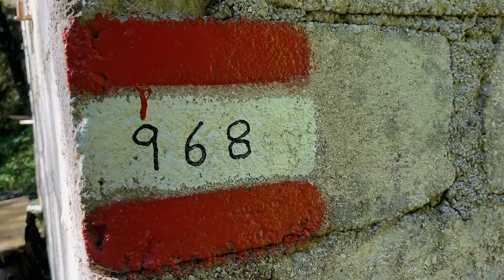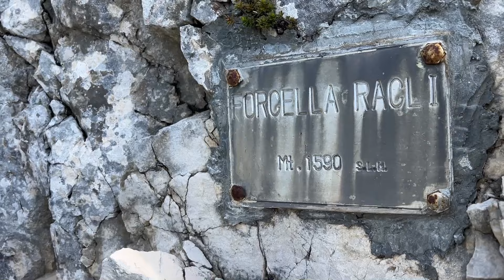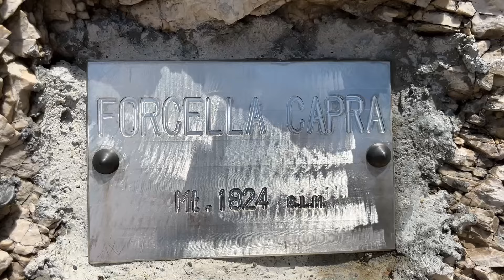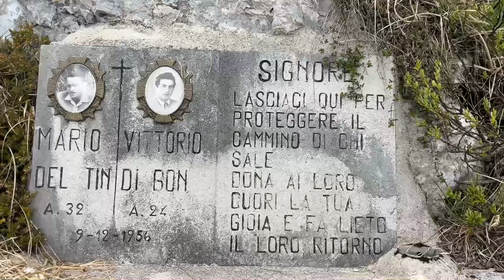POFFABRO (CRESTA DI RAUT PARTE 4) - forcella Racli - monte Ortat - Clap de Paredach - forcella Capra